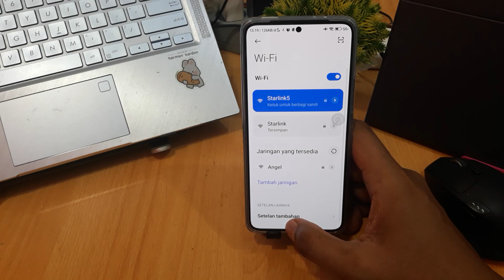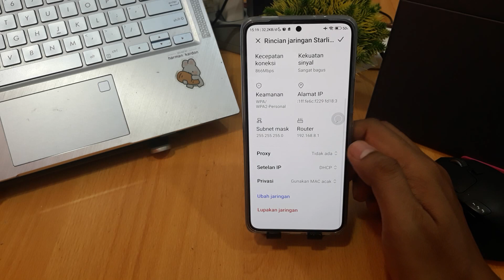CARA MELUPAKAN JARINGAN WIFI DI HP XIAOMI